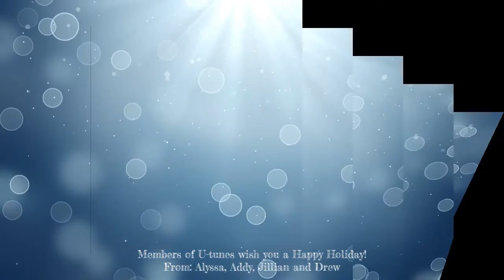Deck the Halls - Performed by U-Tunes Members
Happy Holidays! From: Addy, Alyssa, Jillian and Drew